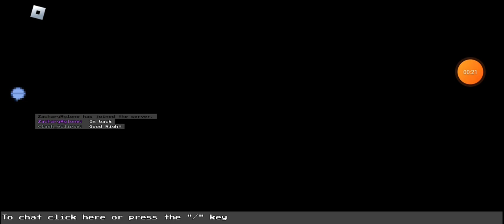I found a bug in roblox block tales demo 2